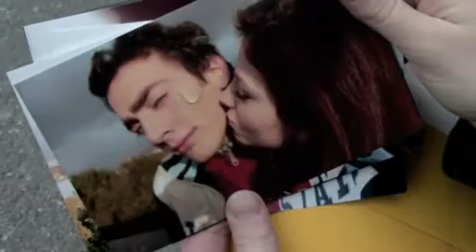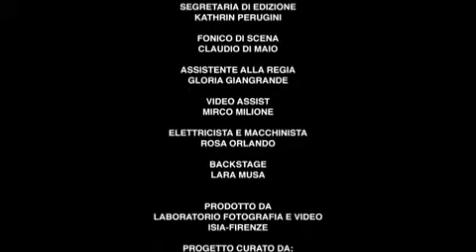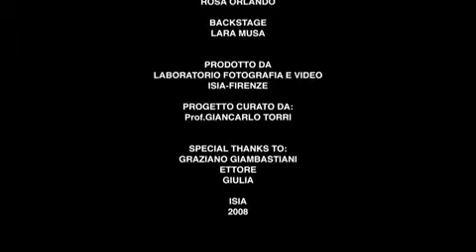Ricordi Sfuocati_Concorso Gesti Dimenticati Enel - ISIA Firenze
Gesti Dimenticati - 16:9

Regia: Claudia Usai
Fotografia: Claudia Masetti
Soggetto: Lucio Paolo Espositi e Claudia Usai
Scenografia e costumi: Isabella Rossolini
Organizzazione: Aurora Brogini
Segretaria di edizione: Kathrin Perugini
Fonico di scena: Claudio Di Maio
Assistente alla regia: Gloria Giangrande
Video Assist: Mirco Milione
Elettricista e macchinista: Rosa Orlando
Backstage: Lara Musa
Progetto curato da: Giancarlo Torri
ISIA Firenze